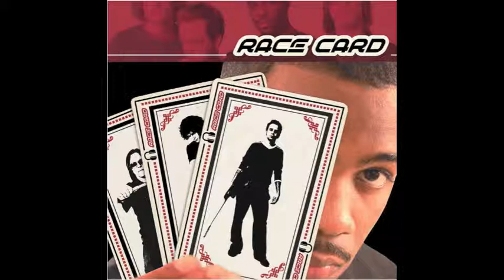Lighters by Race Card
Put your lighters in the air! Track 4 from our first album.